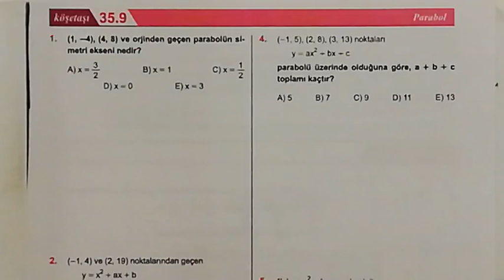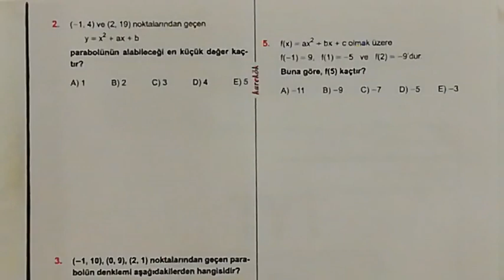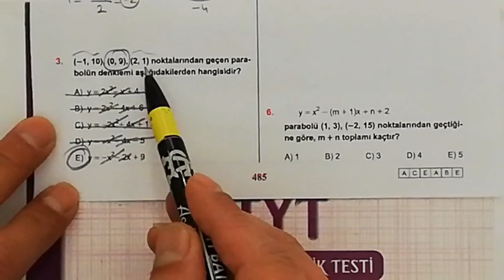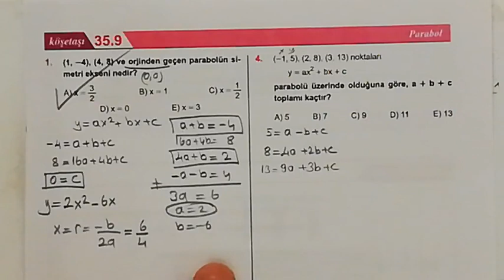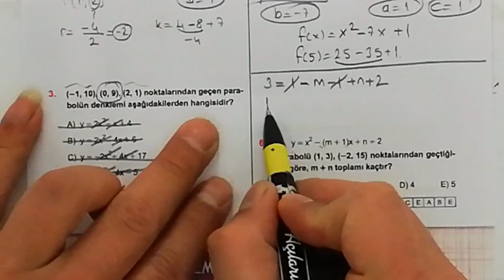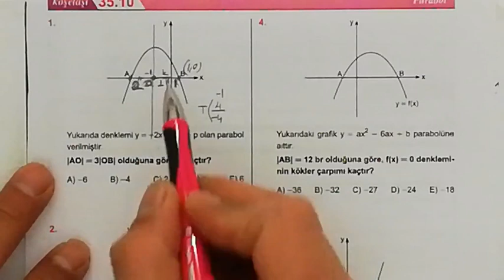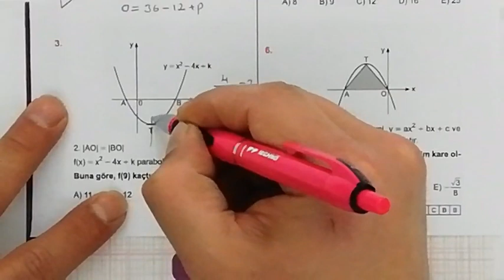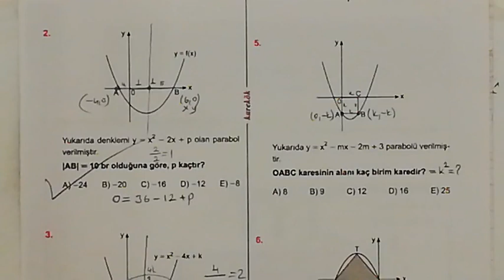KAREKÖK YAYINLARI 35. ÜNİTE (PARABOL) 9.VE 10. KÖŞETAŞLARI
paraboller,
parabolde alan,
parabol çizimi,
parabol xl,
parabol karekok,
parabol tyt,
parabol alan hesaplama,
parabol tyt konu anlatımı,
parabol tyt 2019,
parabol tyt mat,
parabol and parabola,
a parabola,
a parábola do semeador,
a parabola do rico e lazaro final,
a parabola do rico e lazaro in hindi,
a parábola do rico e lazaro,
a parábola do reino,
a parabola has a vertex at (0 0),
a parabola touches the bisectors of the angle,
parabol bölmesi,
parabol baba test,
parabol çözümlü sorular,
parabol çıkmış sorular,
parabol soru cozumu,
y=ax2+c parabola,
parabol çizimi örnekleri,
parabol çözümü